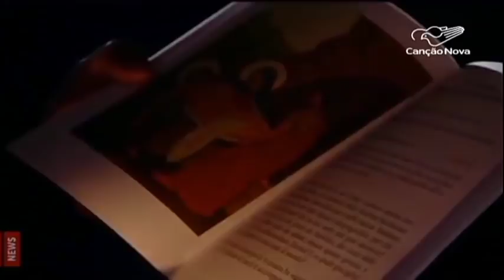Coliseu, cenário tradicional de meditações da Via-Sacra com o Papa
Nesta Sexta-feira Santa, 19, o Papa Francisco presidiu a oração da Via-Sacra no Coliseu romano. O tema deste ano foi escrito por uma religiosa que abordou o sofrimento da mulher hoje. Conheça um pouco desta tradição num dos lugares mais visitados de Roma.

Reportagem de Lízia Costa e Thulio Fonseca